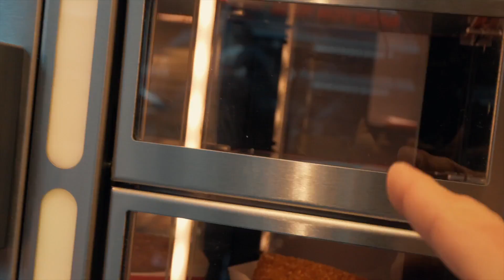🍩 COMIDA CALLEJERA 🌭AMSTERDAM | VLOG 206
Salimos a la calle a comer la comida de Amsterdam de sus calles .

*NUESTRO EQUIPO*

Phanton 4 Pro
Lumix GH5
Objetivo Leica 12-60mm
Objetivo Leica 8-18mm
DJI Ronin M
Dji Osmo Action
Gopro 7
Canon 70d
Objetivo sigma 30 mm
Objetivo canon 50mm
Tokina 11-16mm
Micro Rode Pro 2
Mavic pro 2